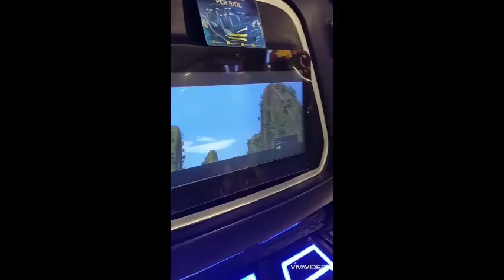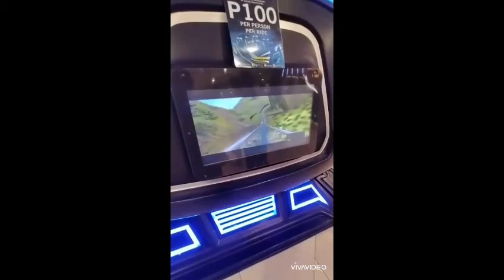72ND BIRTHDAY PABLITO | TEAM CREBILLO | BDAY CELEBRATION | FAMILY BONDING @ TRAMWAY GARDEN BUFFET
72ND BIRTHDAY PABLITO | TEAM CREBILLO | BDAY CELEBRATION | FAMILY BONDING @ TRAMWAY GARDEN BUFFET